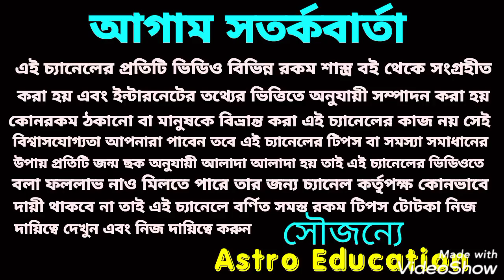মিথুন রাশির 5টি সুসংবাদ 2021!